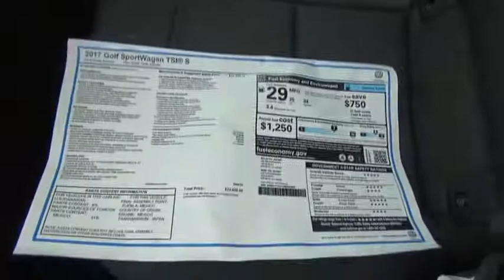2017 Volkswagen Golf SportWagen for sale near me | Lia VW of Enfield, Enfield, CT 170216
N 2017 Volkswagen Golf SportWagen for sale near me | Lia VW of Enfield, Enfield, CT.
2017 Volkswagen Golf SportWagen  - Stock#: 170216 - VIN#: 3VWC17AU7HM522585

Turbo! Gasoline! Isn't it time to treat yourself to this Volkswagen Golf SportWagen S finished in Pure White and certified to provide many years of worry free driving? brbrIf you demand the best, this great 2017 Volkswagen Golf SportWagen is the wagon for you. What a perfect match! This outstanding Volkswagen Golf SportWagen is available at the just right price for the just right person - You! brbrThousands of Cars, Trucks, SUVs, Minivans, certified pre-owned, and that's just the beginning.  The Lia Auto Group has been meeting the automotive needs of our customers for over 30 years.  After the sale, our highly trained service and parts professionals are here to keep your vehicle running in top shape.  Lia would like to thank all of our loyal customers for making us one of the top 100 Auto Groups in the country.   We invite you to visit Lia Volkswagen of Enfield or shop our impressive online inventory to see why our customers keep coming back. Here for you today and tomorrow after the sale, Lia Volkswagen, experience the difference!